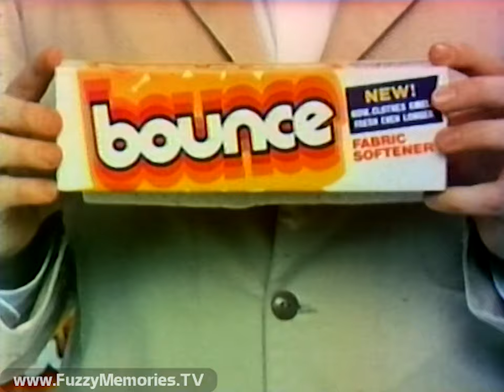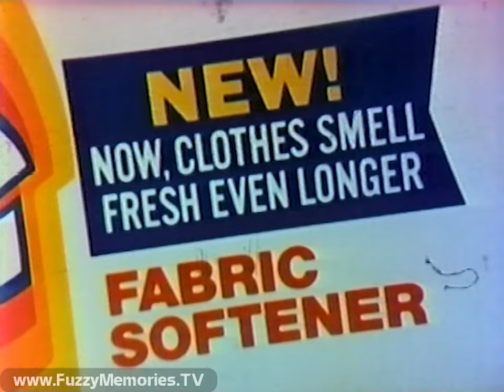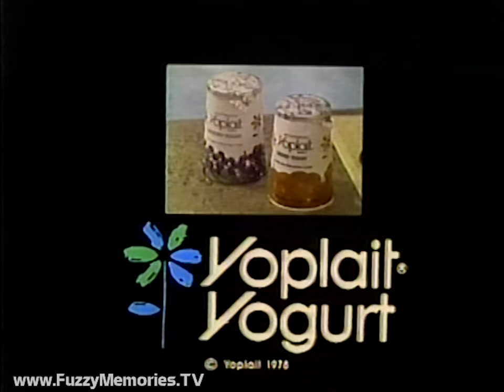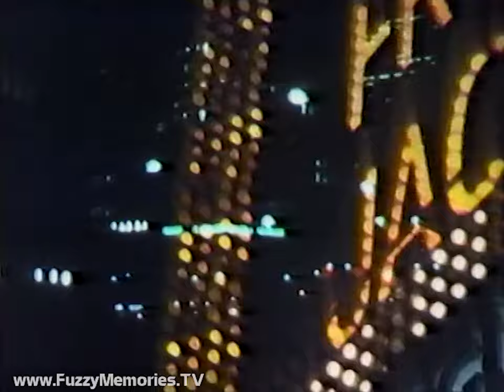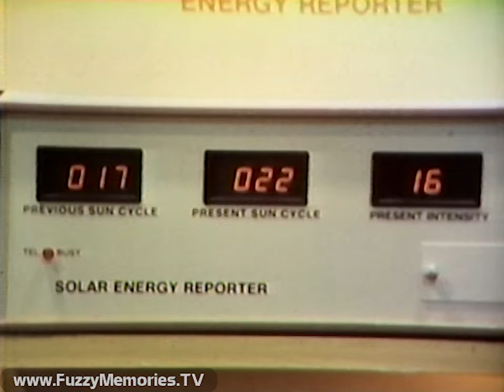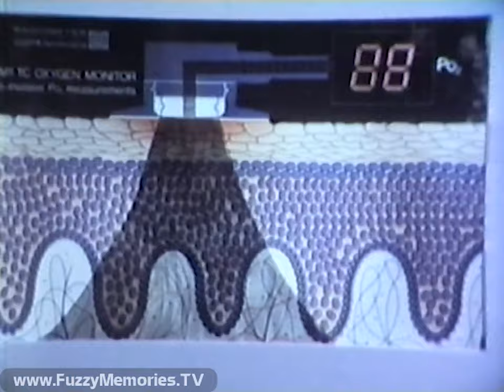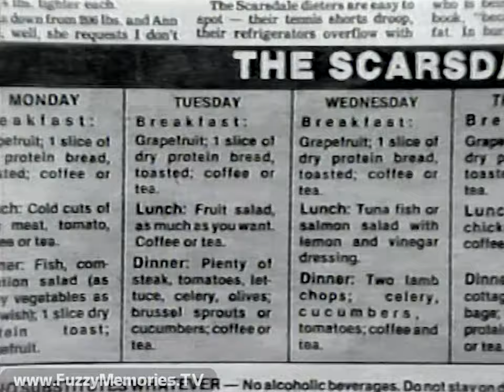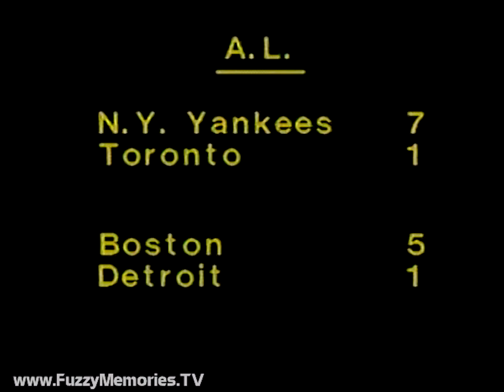WGN Channel 9 - Night Beat with Marty McNeeley (Complete Broadcast, 9/22/1978) 📺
Here's a complete broadcast of Night Beat on WGN Channel 9, anchored by Marty McNeeley, with commentary by Len O'Connor.

All local voiceovers by Jerry Golden.

Includes:

Final seconds of "Irma La Douce" [1963]

Marty previews upcoming Night Beat

Commercials for:
Bounce fabric softener
Yoplait yogurt
Duracell batteries
Burger King - "The Best Darn Burger" (featuring Patrick Swayze)

WGN Television presents title sequence, with promo for next night's feature "Moon of the Wolf"

Commercials for:
Dubonnet aperitif wine (with Pia Zadora)
Olympia Dodge
Kraft Light n' Lively American flavored cheese
PSA for Cancer Prevention Center

'Last Farewell' Station ID

First news items:

- Muriel Clair reports on fire at Montgomery Ward warehouse in suburban Bensenville; employee Irene Dial is interviewed

- Fire and explosion at oil reserve in southwestern Louisiana; report from Joe Giardina of WDSU Channel 6 in New Orleans

Commercials for:
Tide laundry detergent - "The Challenge"
Bounty designer towels (with Nancy Walker as Rosie)
Shutan Camera Company

More news:

- Secretary of State Vance in Saudi Arabia to win support for Camp David accords

- 25,000 died in previous Saturday's earthquake in Tabas, Iran; only 1,800 survived

- Larry Roderick on GOP contingent flying to Illinois with tax cut sales pitch

- More testimony at House Assassinations Committee hearing on JFK assassination, from surviving Warren Commission members including former President Ford

- House passes budget that trims $20 billion from deficit

- Average income of Americans this last year was $7,019, up 9.6% from prior year

Commercials for:
Sondag Datsun
Lincoln Carpet - "The $169 Challenge" (with Al Parker)

- Muriel Clair report from Des Plaines on concrete shortage and its effect on Chicago area construction; features Steve Warnke of Meyer Material Co.

- UMTA promises $137 million in federal grants to RTA, CTA and city of Chicago

- Michael Bakalis accuses Governor Thompson of covering up possible crimes in connection with tax proposition drive

- Mayor Bilandic to intervene in nearly month-old Chicago city college teachers' strike; Norman Swenson of Cook County College Teacher's Union speaks on matter

- Striking teachers in Marquardt School District 15 ordered back to work

- Don Harris reports on new boss at Metropolitan Sanitary District, Hugh McMillan

Commercials for:
Olympia Dodge
Tide laundry detergent
SportMart

- Len O'Connor commentary on dispute between firemen's union and city

- Joann Williams on major inventions of 1977 on display at Museum of Science & Industry

Commercials for:
Era laundry detergent
Promo for upcoming issue of The Star (Burt Reynolds on cover)
Bounty designer towels (another ad)

Sports, including: Cubs loss to Pirates in 14 innings, 3-2, and other baseball scores; results of Delaware, OH Little Brown Jug horse race; and conviction of Mark Gerard in horse switching scandal at Belmont Park

Commercial: Tower Oldsmobile

Weather forecast, followed by Marty closing program and ending credits:

With Marty McNeeley
Commentary by Len O'Connor
Produced by Forrest Respess
Directed by Barbara Luce
This Has Been a Presentation of WGN Television News
Portions of the preceding program have been mechanically reproduced

WGN Editorial, with Merri Dee (opening and closing voiceover by Len Johnson), on plan by city council to create elected school board and what it would mean for Chicago

Commercials for:

Downy laundry detergent
Posh Puffs

Creature Features opening titles, previewing "Murders in the Rue Morgue" [1932] (title listed singular 'Murder'; volume turned way down to avoid YouTube copyright blockage - use your headphones)

Commercials for:

Nelson Brothers Furniture, Bedding & Appliances Happy Days Sale (voiceover by Al Parker) (recording ends before ad does)

This aired on local Chicago TV early Friday, September 22nd 1978 during the 1:10am to 1:50am timeframe.